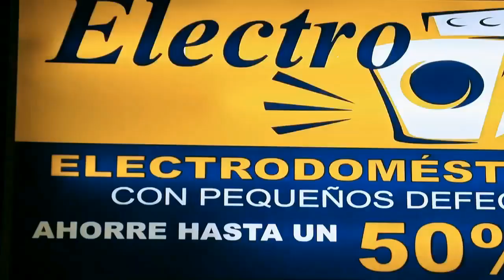San Valentin en Restaurante Neva kaskada Marbella entrevista de Helena Olaya a Ewald Fichthaler